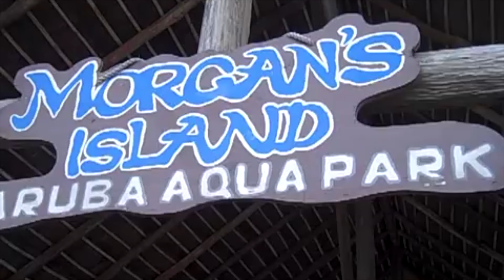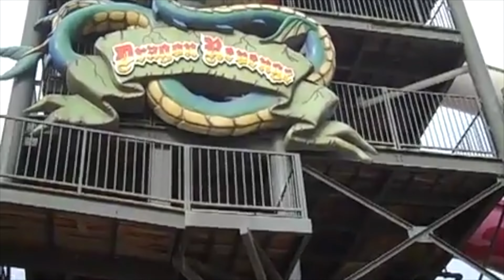Morgan's Island Water Park - 4K